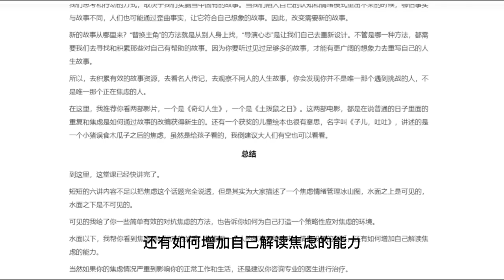应对焦虑的故事思维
第一讲里我们讲ABC疗法的时候说过
焦虑跟一个人的认知模式有关
我们的认知习惯和认知模式对我们进入和摆脱焦虑状态
都起到关键的作用
那么有没有办法
改变那些造成焦虑的认知模式？
答案是有的
它就是这节课我要讲的“故事思维”。
这里的故事思维跟你在其他地方看到的故事思维不一样
 它本质上是通过心理暗示
来塑造自己的内在领导力
积极地面对你的焦虑和恐惧
为什么要叫做“故事思维”呢？
因为每一种认知模式背后
其实都有一个故事原型
每个人的脑子里面都有一个或者说某一类故事在影响着自己
甚至有的人终其一生都在用自己的经历去印证着这个故事
有文学家作过这样的比喻
说人的大脑就像沙盘
生命中发生的事情就是丢到沙盘里的碎石
你头脑里的那个故事就像木棒
在沙盘上划出一道道沟渠
让本来无序的碎石堆出现了形状
出现了意义
每个人头脑里的那个木棒是不一样的
举个简单的例子
你如果特别喜欢《白雪公主》和《灰姑娘》的故事
你发现里面的主人公都长得很好看
性格还特别好
人生如果想要发生改变
唯一需要做的一件事情好像就是等待
你看
这可能就是很多女生脑海中会有的一个故事原型
但问题来了
如果一个女生
她不好看也性格不好呢？
是否就等不来白马王子呢？
如果这样的话
她可能就会埋怨家庭出身不够好
自己长得不够好看
这也会成为她人生的焦虑主题
而如果一个人的脑中是《阿甘正传》的故事
面对一副烂牌
她说不定也会有继续打好它的勇气
每个人心中都有关于自己的那个故事
这个故事是个人信念的延展
很多时候就是我们焦虑的归因源
比如
如果一个人脑海中充满了勾心斗角的故事
他在人际关系中一定是紧张焦虑的
如果一个人故事里的人物都是非黑即白的
那他在现实中很可能就是一个对人对己都要求苛刻的人
面对这一切，我们能做什么呢？
就是通过引入新的元素
淡化造成你焦虑的那个故事原型
为你的故事换一个主角
具体怎么做呢？
推荐一个心理暗示的小方法
 就是为你的故事换一个主角
当焦虑发生的时候
试着把你正在经历的事情想成一个故事的片段
你此刻是一个主角，你遇到了挑战
然后，试着为你的故事换一个主角
接下来，试着给这个故事换一个主角
然后问自己一个问题：“如果他是我
面对这一切，会怎么做？”
这个问题一出
你就进入了另一个故事通道
就好像用了一个带摇臂的摄像机
开始从另外一个角度重新看你现在的经历以及你预设的未来
会不会有什么新的可能性会发生
那么问题又来了，换谁呢？
他可以是一个你很崇拜
敬重，并且认同的人
也可以是一个你认识的导师
一个公众人物
也可以是你的一个平凡但是不普通的朋友
这些人物的特点是，他们足够勇敢
坚强和乐观
他们的优秀不是因为出身和天赋
更多是因为后天的行为和思考问题的方式不同
比如有个企业家跟我说
当他觉得焦虑的时候
总会想到稻盛和夫的话，“无论如何也要让梦想成真
抱着强烈的愿望，付出不懈的努力
能力一定能提高，局面一定能打开”。
然后他就会想
如果这事儿是稻盛和夫遇到了
他会怎么做？
他会建议我怎么做呢？
你有没有发现，当你这么问的时候
你已经开始替换你故事的主人公
不知不觉当中
你在借由另一个情景和可能性开始了自我治愈
因此你需要给自己列个五星名单
这些人是你的参照坐标系
是不用打招呼的智囊团
是你的大脑私董会
你对这些人要足够喜爱，欣赏
想要模仿，他们也要足够积极向上
有正向引导的力量
这个名单的人数不需要特别多
三个就足够了
演员心态和导演心态
当你把你正在经历的事情想象成故事的片段
而且可以更换主角的时候
你其实已经从某种程度上抽身出来
从被动演绎变成提高维度去看你自己的人生
这个时候
你还可以把自己代入到两种心态：
所谓“演员心态”，
就是你会觉得自己现在是在扮演一个角色
让你焦虑的事情或者说你现在觉得非常困扰的焦虑状态
不过就是你的台词脚本的一部分而已
喜欢还是不喜欢，都要把角色演好
让自己在这个焦虑和纠结里面待一待
毕竟情节会往前推进
你不会一直处在焦虑里面
接纳这个焦虑，把台词念好
并且告诉自己：
就像以前的很多次一样
这一次也会过去
而“导演心态”则是一个更高的力量
你需要激发你向内的领导力
开始对所有的状况负责
主人公的命运在你手里都是可以安排和设计的
就像我们喜欢看的很多美剧
都是边拍边播
边播边拍的
一切皆有可能
如果你设置的人物的最后结果是大圆满或者是破碎后重生的
你就会根据这个主线来安排他经历什么
相信你也感觉到了
导演心态和演员心态还是非常不同的
所以你在被焦虑困扰的时候
要该当导演的时候当导演
该当演员的时候当演员
什么时候当导演？
你看到自己有的选择
能够有所行动的时候；
什么时候当演员？
也就是你目前做不了什么的时候
西方有句经典的祷告文：
祈求上天赐予我平静的心
接受不可改变的事
给我勇气，改变可以改变的事
并赐予我分辨两者的智慧
其实说的就是这两种心态
说到这儿
我想你也理解了所谓故事思维的本质是什么——
我们思考和行动的方式
取决于我们头脑当中固有的故事
当我们陷入自己的认知和情绪模式里出不来的时候
哪怕事实与故事不同
人们也可能通过歪曲事实
让它符合自己想象的故事
因此
改变需要新的故事
新的故事从哪里来？“替换主角”的方法就是从别人身上找，“导演心态”是让我们自己去重新设计
不管是哪一种方法
都需要我们去寻找和积累那些对自己有帮助的故事
因为你要听过见过足够多的故事
才能有更广阔的想象力去重写自己的人生故事
所以，去积累有效的故事资源
去看名人传记
去观察不同人的人生故事
你会发现你并不是唯一那个遇到挑战的人
不是唯一那个正在焦虑的人
在这里，我推荐你看两部影片
一个是《奇幻人生》，
一个是《土拨鼠之日》。
这两部电影
都是在说普通的日子里面的重复和焦虑是如何通过故事的改编获得新生的
还有一个获奖的儿童绘本也很有意思
名字叫《子儿
吐吐》，
讲述的是一个小猪误食木瓜子之后的焦虑
虽然是给孩子看的
我倒建议大人们有空也可以看看
总结
到这里
这堂课已经快讲完了
短短的六讲内容不足以把焦虑这个话题完全说透
但是其实为大家描述了一个焦虑情绪管理冰山图
水面之上是可见的
水面之下是不可见的
可见的我给了你一些简单有效的对抗焦虑的方法
也告诉你如何为自己打造一个策略性应对焦虑的环境
水面以下
我帮你看到焦虑跟时间观的关系
焦虑跟一个人的故事思维和内心情景设置的联系
还有如何增加自己解读焦虑的能力
当然如果你的焦虑情况严重到影响你的正常工作和生活
还是建议你咨询专业的医生进行治疗